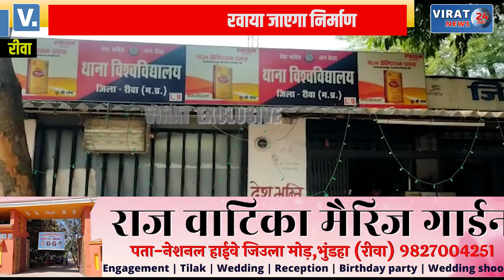🔻रीवा- थानों व चौकियों में पंचायत की मदद से होगा बाऊंड्रीवाल व शौचालय का निर्माण; देखें खबर !